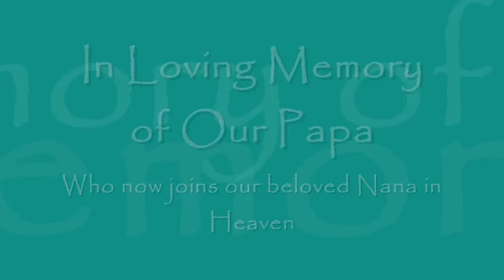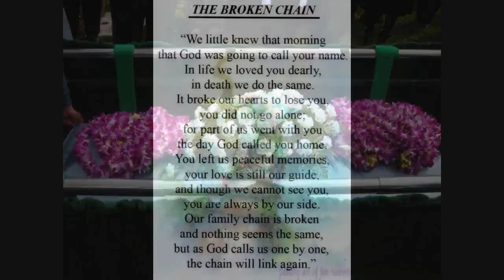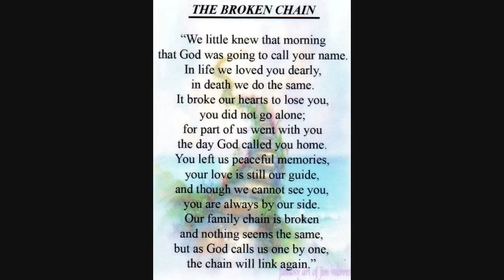Papas Memorial (Gabriel Terlaje Diaz)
In loving memorial our Papa. We love and miss you!